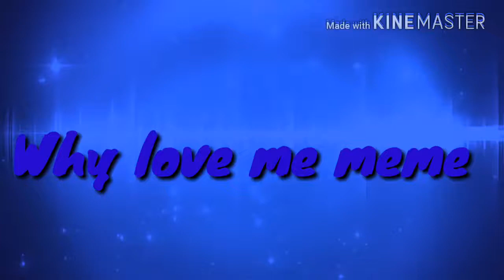Why Love me? Meme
Eaiiiii galera tudo bom então eu fiz esse vídeo pq eu queria muito mais animação mais uma coisa que eu quero pedir se inscrevam no canal da minha prima pela amor de Santa Josefina o nome é GABI AVAKIN pronto só mais espero que tenham gostado e eu despesso de vcs e até a proxima